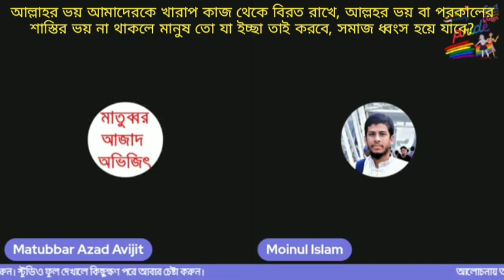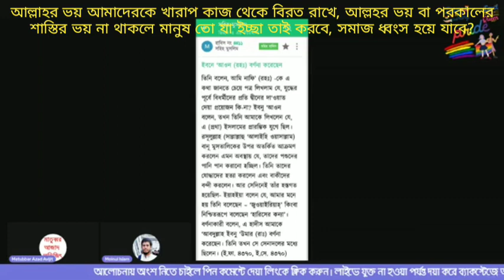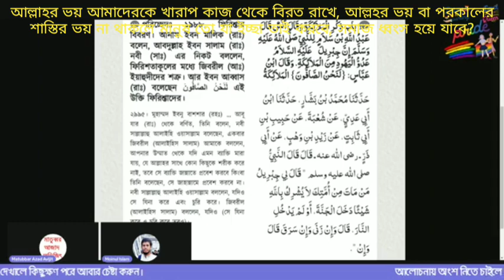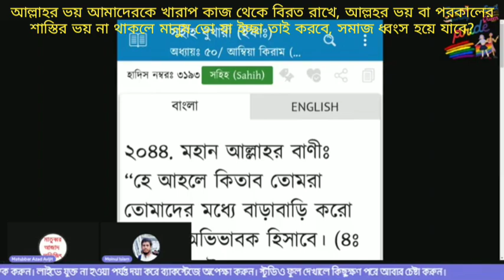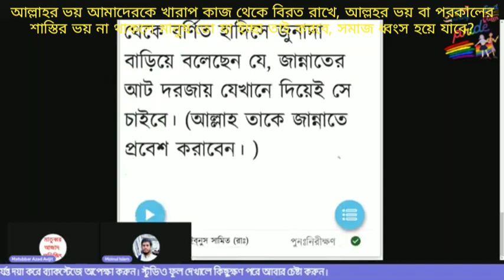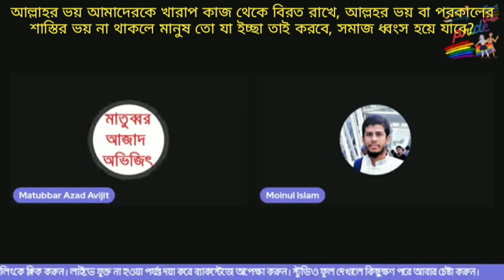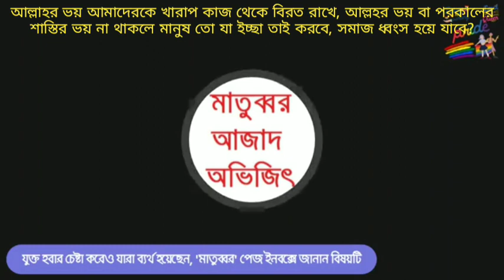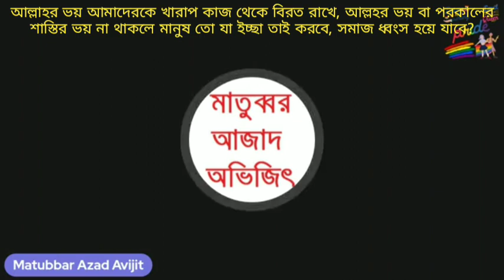আল্লাহর ভয় আমাদেরকে খারাপ কাজ থেকে বিরত রাখে, পরকালের ভয় না থাকলে মানুষ যা ইচ্ছা তাই করতে থাকবে?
Moinul Islam vs Asif Mohiuddin Debate